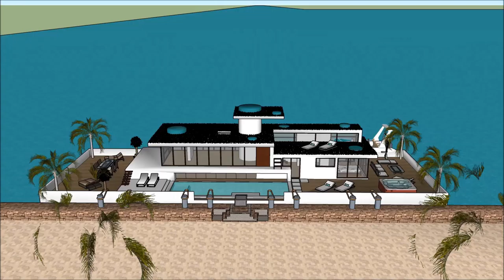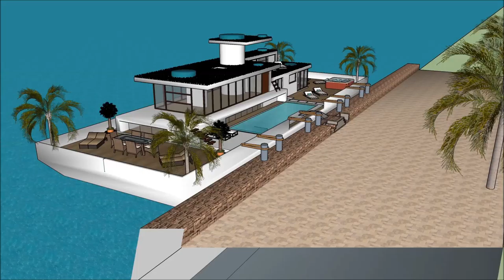floating home moorage seattle Floating house Seattle home manufacturers living magazine Washington i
The floating house villa houseboatzania launching an innovative high-end luxury yacht floating house villa mansion home design potentially as a display of exhibition of the floating home moorage seattle Floating house Seattle home manufacturers living magazine Washington i.

The collection of the Floating house villa houseboatzania concept of floating home moorage seattle Floating house Seattle home manufacturers living magazine Washington i consists of high luxury and architectural art pieces in minimalism combined with living on the waterfront of the harbour.

The floating house villa mansion yacht design has the basis to sustain living with high standards and contemporary structural design - floating home moorage seattle Floating house Seattle home manufacturers living magazine Washington i with numerous of prospects for excessive living and celebrating the desire of life worldwide: